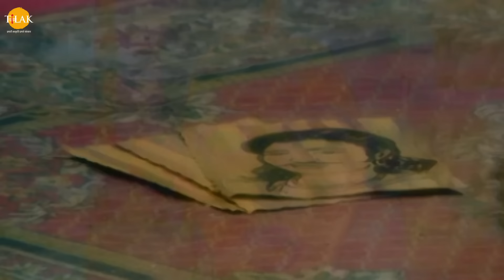श्री कृष्ण लीला | बाणासुर की महायुद्ध की अभिलाषा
Watch the story of "Baanaasur kee mahaayuddh kee abhilaasha'.

Watch Janmashtami Special Krishna Bhajan - Govind Madhav Jai Jai Gopal by Dev Negi

बाणासुर कार्तिकेय को प्रसन्न करने के लिए तप करता है। शिव पुत्र कार्तिकेय भी बाणासुर की तपस्या से प्रसन्न हो कर उसे अपराज्य होने के वरदान देते हैं और उसे आशीर्वाद में दिव्य मयूर वाहन और दिव्य अग्नि ध्वज देते हैं जो उसकी अपराज्य का चिन्ह है। बाणासुर को अपने इन सब शक्तियों और वरदान की वजह से अहंकार हो गया है जो मुझे चुनौती देता रहता है जिसे तोड़ने का कार्य हमारा पोता अनिरुध करेगा। श्री कृष्ण रुक्मिणी को बताते हैं की बाणासुर की पुत्री उषा हमारे पोते अनिरुध के लिए अनुरूप है। उषा की माता उसके विवाह के लिए चिंतित रहती है। उषा अभी विवाह नहीं करना चाहती थी क्योंकि उसे कोई भी पुरुष पसंद नहीं आ रहा था। बाणासुर युद्ध के लिए तड़प रहा होता है और जब वह किसी से युद्ध में योद्धाओं को ढेर करना चाहता था। और युद्ध के होने की प्रतीक्षा करने के लिए अपनी तलवार को शस्त्र ग्रह में रखने के लिए कहता है। बाणासुर की पत्नी उसे कहती है की हमें अपने पुत्री के विवाह के बारे में सोचना चाहिए। बाणासुर को अपनी पुत्री के लिए योग्य वर नहीं मिल रहा था। बाणासुर को अकारण युद्ध करने की परवर्ती का था। वह महादेव और पार्वती की तपस्या करने के लिए जाने का निर्णय लेता है और महादेव से वरदान में अपने लिए महायुद्ध और पार्वती से अपनी पुत्री के लिए योग्य वीर वर वरदान में माँगने के लिए तप करता है। बाणासुर की कठोर तपस्या से प्रसन्न हो कर महादेव असुर पार्वती उसे दर्शन देते हैं और उसे वरदान माँगने के लिए कहते हैं। बाणासुर अपने लिए वरदान में महायुद्ध का वरदान माँगता है। महादेव बाणासुर को समझाते हैं की युद्ध से होने वाली हानि का मालूम होना चाहिए जो एक पाप है। लेकिन जब बाणासुर नहीं मानता तो उसके घमंड को तोड़ने के लिए महादेव महायुद्ध का आशीर्वाद दे देते हैं। बाणासुर माता पार्वती से अपनी पुत्री के लिए वीर और बलशाली वर को आशीर्वाद में माँगता है जिसे माता पार्वती मान लेती हैं।

श्रीकृष्णा, रामानंद सागर द्वारा निर्देशित एक भारतीय टेलीविजन धारावाहिक है। मूल रूप से इस श्रृंखला का दूरदर्शन पर साप्ताहिक प्रसारण किया जाता था। यह धारावाहिक कृष्ण के जीवन से सम्बंधित कहानियों पर आधारित है। गर्ग संहिता , पद्म पुराण , ब्रह्मवैवर्त पुराण अग्नि पुराण, हरिवंश पुराण , महाभारत , भागवत पुराण , भगवद्गीता आदि पर बना धारावाहिक है सीरियल की पटकथा, स्क्रिप्ट एवं काव्य में बड़ौदा के महाराजा सयाजीराव विश्वविद्यालय के हिन्दी विभाग के अध्यक्ष डॉ विष्णु विराट जी ने महत्वपूर्ण भूमिका निभाई। इसे सर्वप्रथम दूरदर्शन के मेट्रो चैनल पर प्रसारित 1993 को किया गया था जो 1996 तक चला, 221 एपिसोड का यह धारावाहिक बाद में दूरदर्शन के डीडी नेशनल पर टेलीकास्ट हुआ, रामायण व महाभारत के बाद इसने टी आर पी के मामले में इसने दोनों धारावाहिकों को पीछे छोड़ दिया था,इसका पुनः जनता की मांग पर प्रसारण कोरोना महामारी 2020 में लॉकडाउन के दौरान रामायण श्रृंखला समाप्त होने के बाद ०३ मई से डीडी नेशनल पर किया जा रहा है, TRP के मामले में २१ वें हफ्ते तक यह सीरियल नम्बर १ पर कायम रहा।

Cast
Sarvadaman D. Banerjee
Swapnil Joshi
Ashok Kumar
Deepak Deulkar
Sanjeev Sharma
Pinky Parikh
Reshma Modi
Shweta Rastogi
Paulomi Mukherjee
Sunil Pandey
Damini Kanwal
Sulakshana Khatri
Shahnawaz Pradhan
Vilas Raj
Sandeep Mohan
Mona Parekh
Shashi Sharma
Deepak Dave
Sagar Saini
Vijay Kavish
Amit Pachori
Pramod Kapoor
Girish Pardeshi
Deepali Thosar
Sunil Chauhan
Mahendra Ghule
Raman Khatr
Falguni Parikh
Kumar Hegde
Govind Khatri
Sunil Nagar
J. P. Sharma
Kanu Patel
Tarakesh Chauhan
Prem Chand Sharma
Lata Haya
Sonia Kapoor
Dinesh Anand
Deepak Jethi
Jyotin Dave
Jharna Dave
Radha Krishna Dutt
Mukul Nag
Sheeba Chaddha
Raj Premi
Gautam Chaturvedi
Anuj Sharma
Arun Mathur
Shakti Singh
Tiya Gandwani
Basheer Khan
Sanjeev Siddharth
Arvind Singh Rausariya
N. Jitendra
Bhakti Narula
Neel Kamal
Niharika Bhatt
Neela Patel
Vijay Sharma
Swati Anand